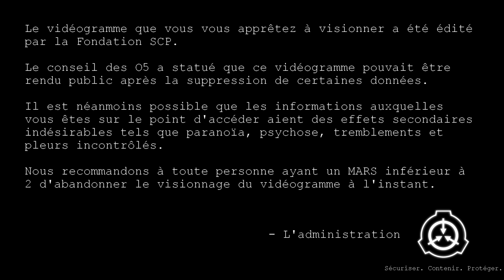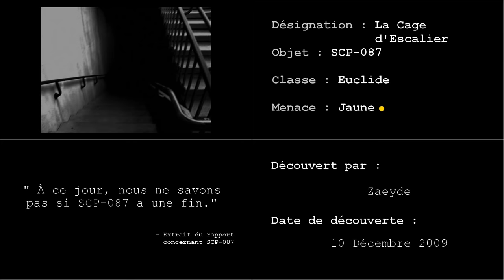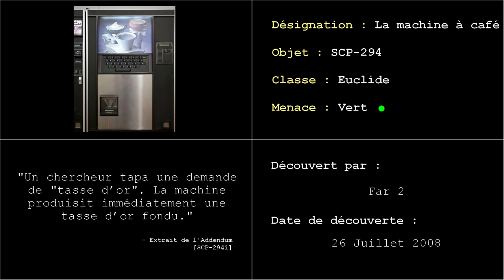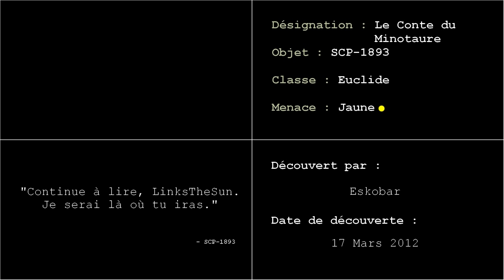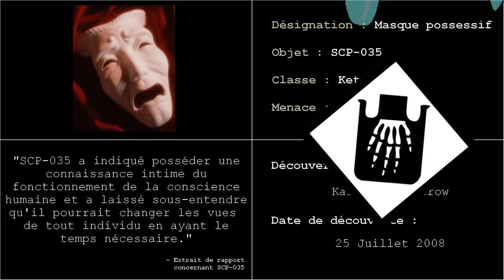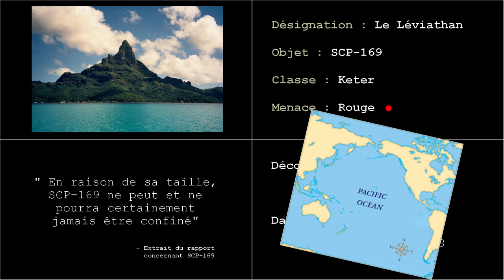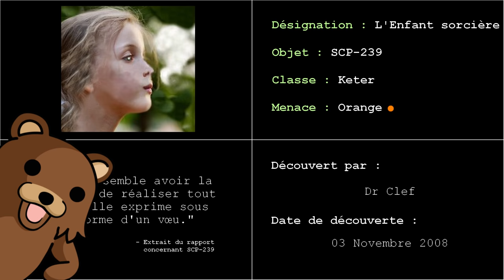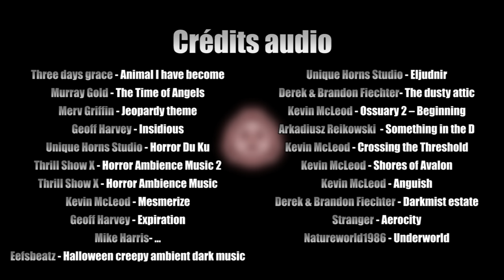Point Culture : Creepypasta (Special Halloween)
Car oui, nous allons parler de creepypastas et absolument pas d'une fondation secrète dont le but est de contenir les phénomènes paranormaux. Hum hum.

Si cette vidéo vous a plu et que vous souhaitez suivre mes créations ^^ :